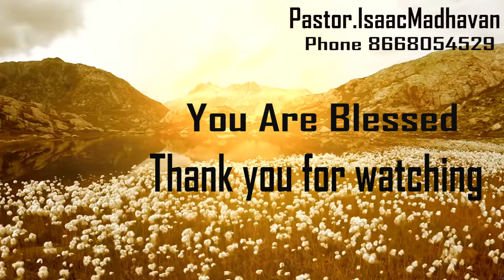Possessing Canaan /கானானை சுதந்தரிப்போம் / Part 6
keep pressing on towards the goal / இலக்கை நோக்கி தொடர்ந்து ஓடுங்கள்